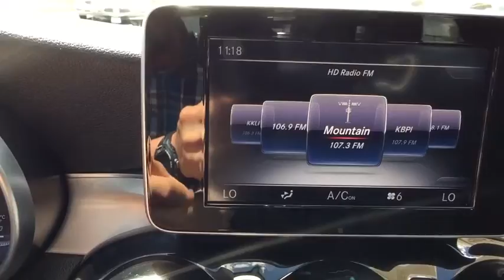2015 Mercedes-Benz C 300 Monument, Pueblo, Castle Rock, Woodland Park, Colorado Springs, CO P570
Black  2015 Mercedes-Benz C 300 available in Colorado Springs, CO at Pikes Peak Acura. Servicing the Monument, Pueblo, Castle Rock, Woodland Park, CO area.
2015 Mercedes-Benz C 300 C 300 - Stock#: P570 - VIN#: 55SWF4KB5FU024057

Recent Arrival! Clean CARFAX. Priced below KBB Fair Purchase Price! Magnetite Black Metallic C 300 4MATIC 4MATIC 4MATIC.brbr24/31 City/Highway MPGbrbrbrReviews:br  * Swift and smooth acceleration; whisper-quiet interior; easy-to-use regenerative braking; attentiveness monitoring system that warns drivers when they exhibit signs of drowsiness behind the wheel; a nice palette of options. Source: Edmundsbrbr**Price Includes a $689 Dealer Handling Fee**